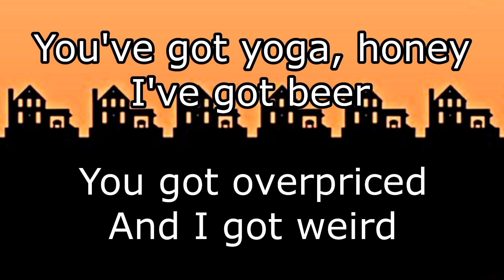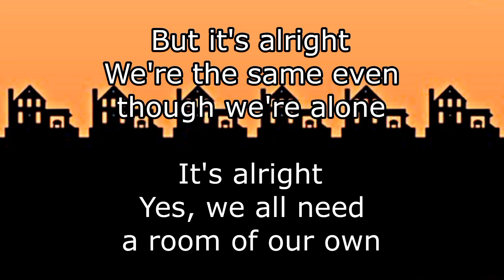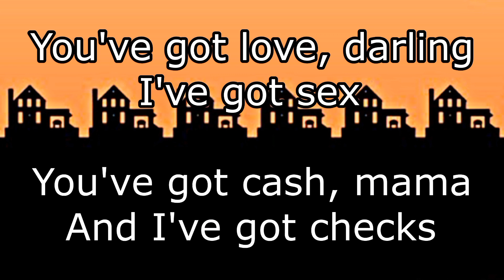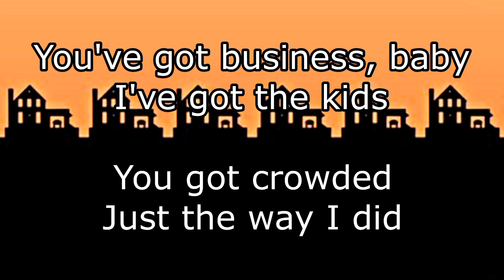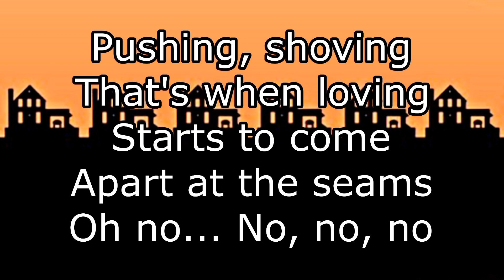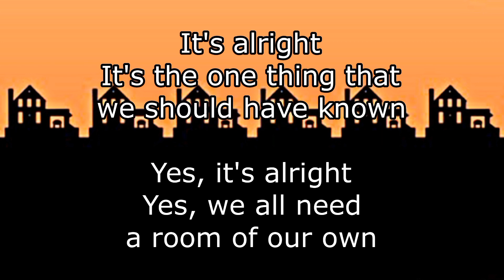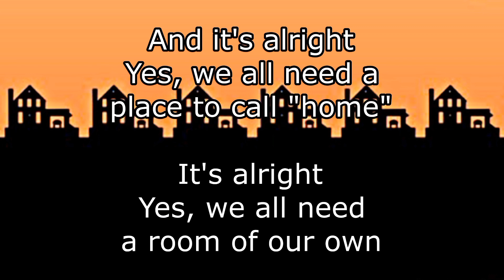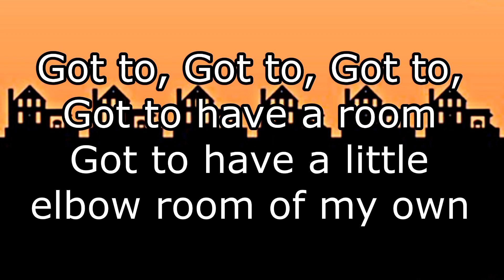BILLY JOEL - A Room Of Our Own (Lyric Video)